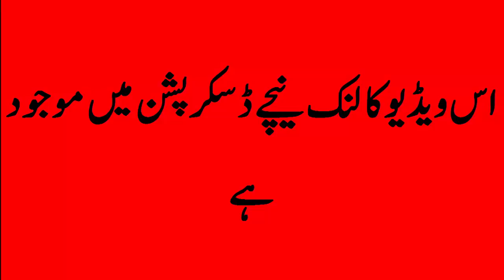Second tweet of Jemima || imran khan's favour